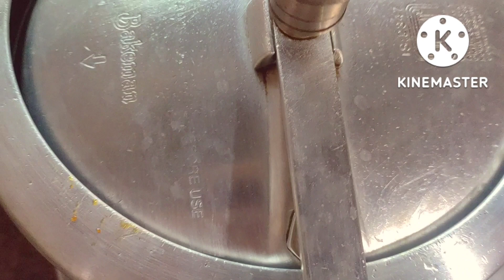দ‌ই মটন কারি অনুষ্ঠান বাড়ির স্টাইলে।।dahi mutton curry in Bengali .....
hope you are enjoy the video 🙂📸📸📸📸📸☺️📸📸📸☺️☺️📸📸☺️📸📸📸📸📸📸📸

support me ☺️☺️

Mutton recipe
Mutton Dahi vada
Kashmiri Dahi Gosht recipe
Mutton chop masala
होटल जैसा मटन बनाने की विधि
Dhaba style mutton curry
Ingredients of Kosha Mangsho
Kosha Mangsho meaning
Bengali Mutton Jhol
Kosha Mangsho history
Mangsho recipe
Kosha mangsho wiki
Mutton kosha recipe | Kosha mangsho | Bengali mutton kosha